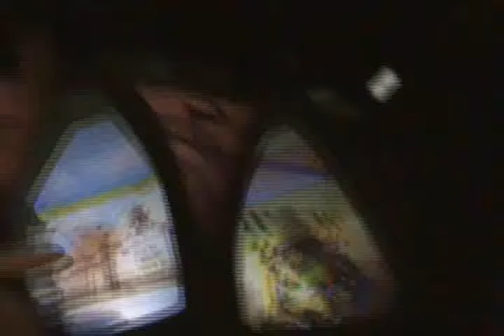Jimmy Neutron's Nicktoon Blast Universal Studios Florida 12-2009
The full Universal Express Queue Area, Pre-Show and On-Ride Video of the former Jimmy Neutron's Nicktoon Blast attraction in the Production Central area of Universal Studios Florida.

This ride replaced The Funtastic World of Hanna-Barbera when it opened in April 2003, and was replaced by the current Despicable Me: Minion Mayhem which opened in July 2012.